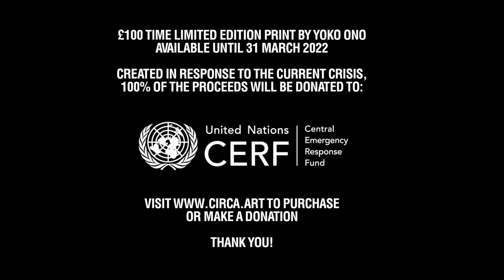yoko ono invites the world to IMAGINE PEACE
yoko ono is inviting the world to IMAGINE PEACE by staging a new global intervention throughout the world’s most prominent digital screens.